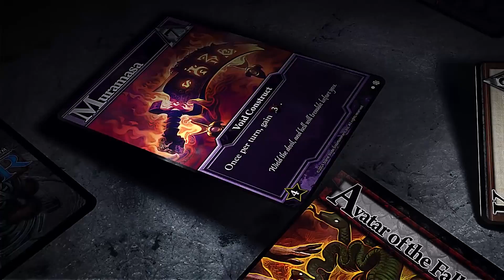Unraveling VR's Potential (Theresa Duringer)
The jury is still out on the long-term success of virtual reality, but we wanted to know what it was like for developers creating games in the fledgling space. We invited indie turned VR developer Theresa Duringer to tell us about designing games in VR, the interesting obstacles she's run into, and how virtual reality may help those who are scared of flying.

Noclip is 100% funded by our viewers. To help us grow and to gain access to bonus content, please consider giving us a tip

Produced by Danny O'Dwyer & Jeremy Jayne

00:00 - Intro
00:17 - Why VR?
02:54 - Cannon Brawl
04:12 - Virtual Problems
06:35 - Virtual Multiplayer
08:44 - VR in the Sky
12:50 - Where to Find